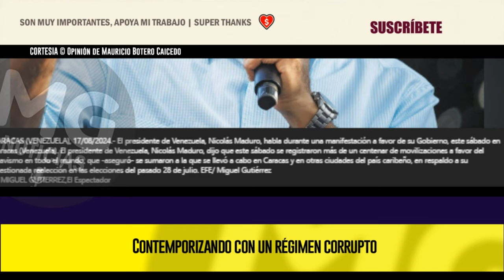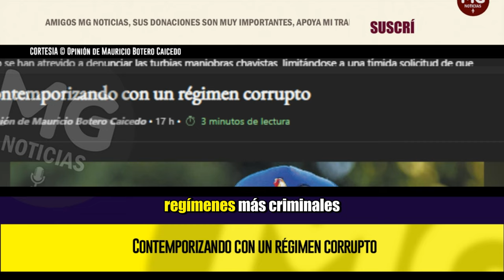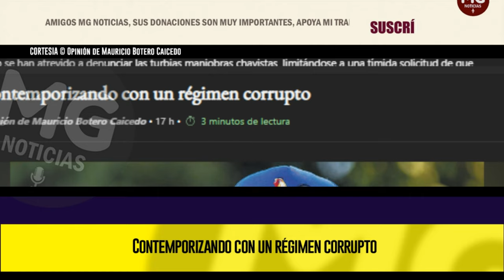CONTEMPORIZANDO CON UN RÉGIMEN CORRUPTO 🟡 Opinión de Mauricio Botero Caicedo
El no hacer nada, como advertía el estadista inglés Edmund Burke, va a ser suficiente para que la recua de sinvergüenzas en Venezuela se quede en el poder. ¿Qué es concretamente no hacer nada? Dejar pasar semanas y meses sin tomar una posición concreta frente al monumental fraude electoral venezolano. Mientras que al presidente de Chile, Gabriel Boric, no le tembló la voz para denunciar ese estropicio electoral, ni Lula, ni AMLO, ni Petro se han atrevido a denunciar las turbias maniobras chavistas, limitándose a una tímida solicitud de que muestren las actas electorales, solicitud que por supuesto el corrupto régimen no va a cumplir.
columna MAURICIO BOTERO CAICEDO